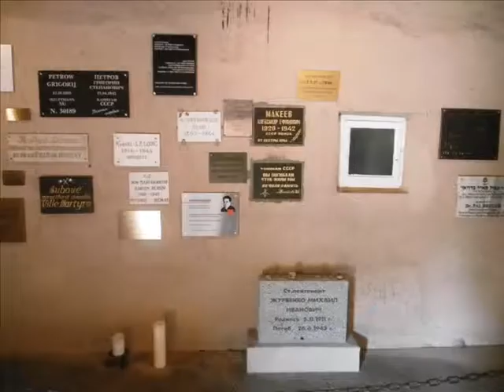Campo de concentración de Buchenwald.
Historic video of Germany Buchenwald